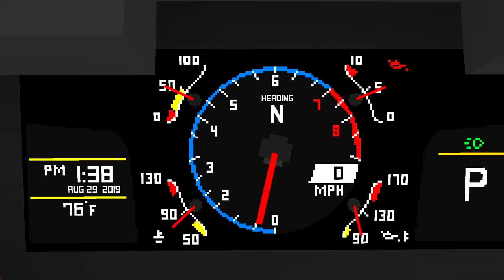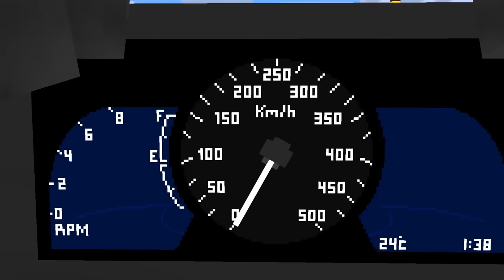Monster School : RACING CAR Challenge - Minecraft Animation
This minecraft animation is about how students build race cars and then compete on the track which of them created the best car.

Monster School : RACING CAR CHALLENGE